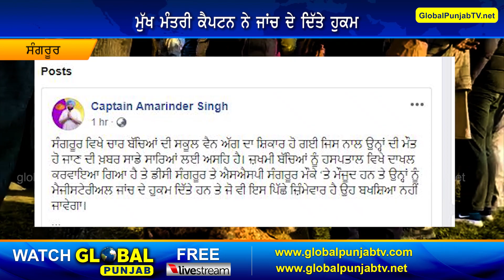ਸਕੂਲ ਵੈਨ ਹਾਦਸੇ ’ਚ ਹੋਸ਼ ਉਡਾਊ ਖੁਲਾਸਾ, 1 ਦਿਨ ਪਹਿਲਾ ਖਰੀਦੀ ਸੀ ਕਵਾੜ ’ਚੋਂ ਵੈਨ| Sangrur| School Van